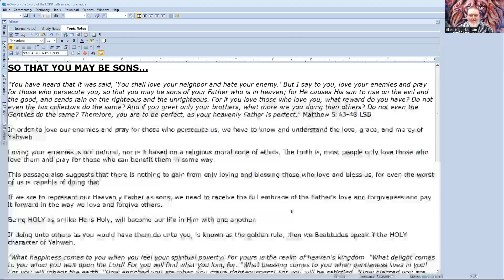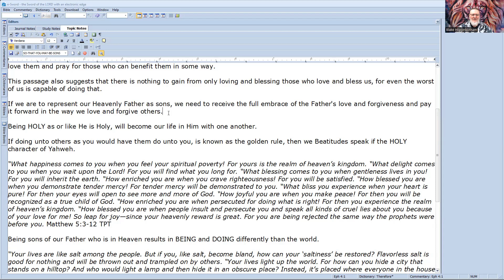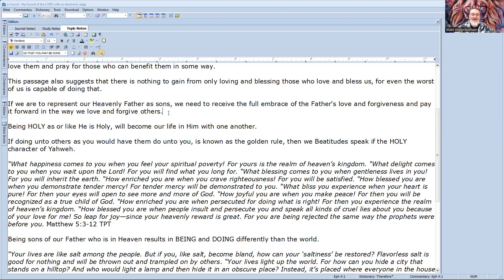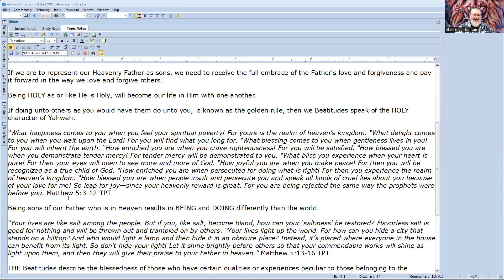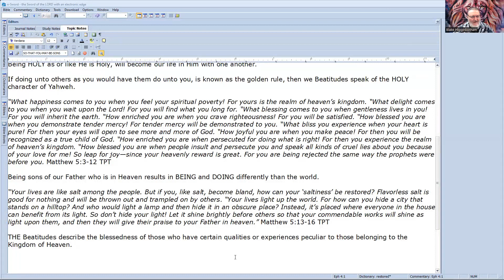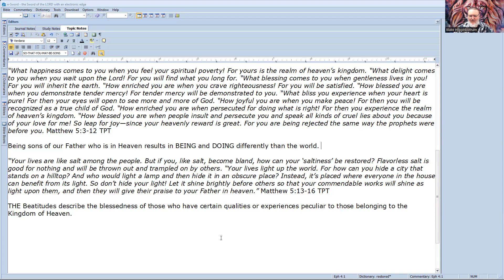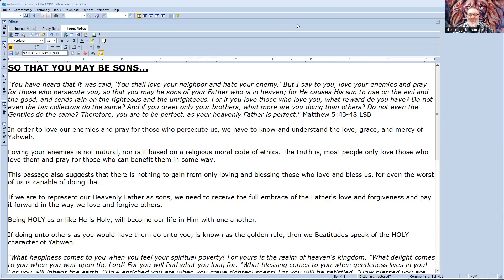SO THAT YOU MAY BE SONS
“You have heard that it was said, ‘You shall love your neighbor and hate your enemy.’ But I say to you, love your enemies and pray for those who persecute you, so that you may be sons of your Father who is in heaven; for He causes His sun to rise on the evil and the good, and sends rain on the righteous and the unrighteous. For if you love those who love you, what reward do you have? Do not even the tax collectors do the same? And if you greet only your brothers, what more are you doing than others? Do not even the Gentiles do the same? Therefore, you are to be perfect, as your heavenly Father is perfect." Matthew 5:43‭-‬48 LSB

In order to love our enemies and pray for those who persecute us, we have to know and understand the love, grace, and mercy of Yahweh.

Loving your enemies is not natural, nor is it based on a religious moral code of ethics. The truth is, most people only love those who love them and pray for those who can benefit them in some way.

This passage also suggests that there is nothing to gain from only loving and blessing those who love and bless us, for even the worst of us is capable of doing that.

If we are to represent our Heavenly Father as sons, we need to receive the full embrace of the Father's love and forgiveness and pay it forward in the way we love and forgive others.

Being HOLY as or like He is Holy, will become our life in Him with one another.

If doing unto others as you would have them do unto you, is known as the golden rule, then we Beatitudes speak of the HOLY character of Yahweh.

“What happiness comes to you when you feel your spiritual poverty! For yours is the realm of heaven’s kingdom. “What delight comes to you when you wait upon the Lord! For you will find what you long for. “What blessing comes to you when gentleness lives in you! For you will inherit the earth. “How enriched you are when you crave righteousness! For you will be satisfied. “How blessed you are when you demonstrate tender mercy! For tender mercy will be demonstrated to you. “What bliss you experience when your heart is pure! For then your eyes will open to see more and more of God. “How joyful you are when you make peace! For then you will be recognized as a true child of God. “How enriched you are when persecuted for doing what is right! For then you experience the realm of heaven’s kingdom. “How blessed you are when people insult and persecute you and speak all kinds of cruel lies about you because of your love for me! So leap for joy—since your heavenly reward is great. For you are being rejected the same way the prophets were before you. Matthew 5:3‭-‬12 TPT

Being sons of our Father who is in Heaven results in BEING and DOING differently than the world.

“Your lives are like salt among the people. But if you, like salt, become bland, how can your ‘saltiness’ be restored? Flavorless salt is good for nothing and will be thrown out and trampled on by others. “Your lives light up the world. For how can you hide a city that stands on a hilltop? And who would light a lamp and then hide it in an obscure place? Instead, it’s placed where everyone in the house can benefit from its light. So don’t hide your light! Let it shine brightly before others so that your commendable works will shine as light upon them, and then they will give their praise to your Father in heaven.” Matthew 5:13‭-‬16 TPT

THE Beatitudes describe the blessedness of those who have certain qualities or experiences peculiar to those belonging to the Kingdom of Heaven.